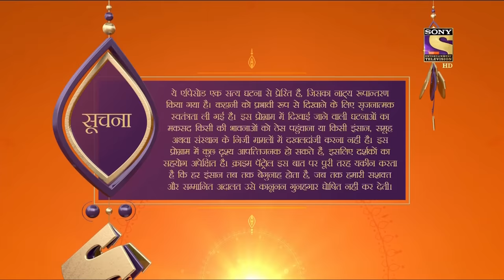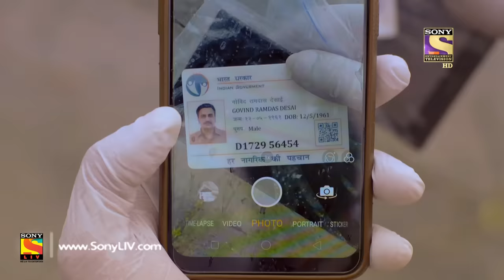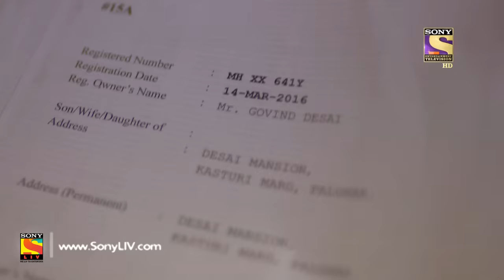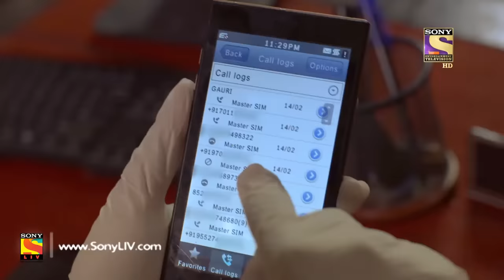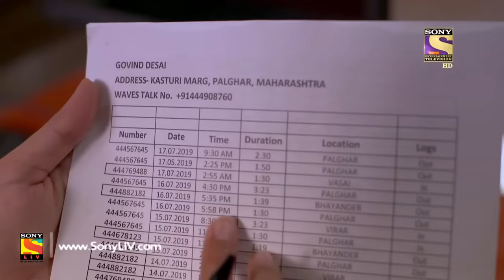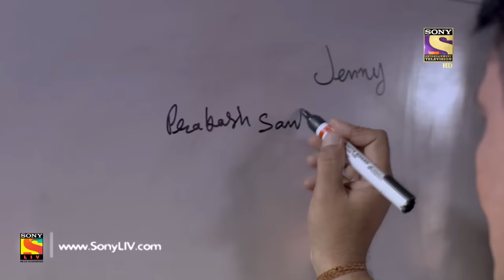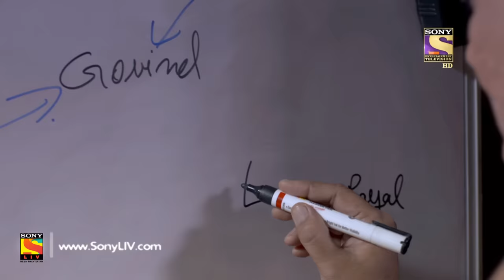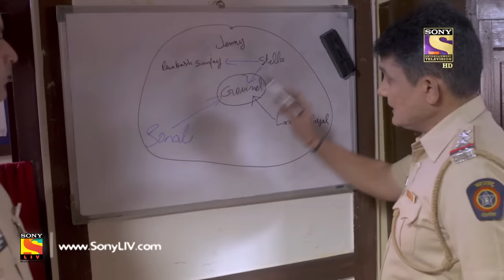Crime Patrol Satark Season 2 - Ep 23 - Full Episode - 14th August, 2019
Episode 23: Squared Planning Part 1
Today's episode shows how to get rid and stay safe from goons. There are goons in almost all parts of the country and it is difficult to handle such situations. What will happen to this girl who is being teased by some goons daily?